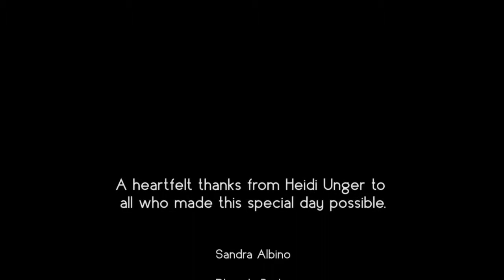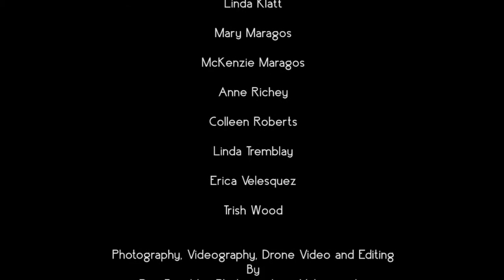Kyle Canyon Ranch Open House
A highlight video of a open house at the Kyle Canyon Ranch